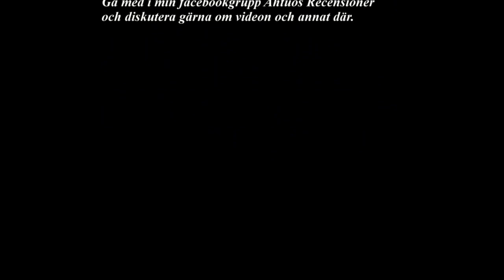Ahturos Recension Nya Äventyr med Nalle Puh Önskestjärnan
Ahturos recenserar ett till Disneydagsprogram den här gången tar vi oss till Sjumilaskogen och ser vad Nalle Puh och hans vänner har för sig i vinter snön.

Detta är en recension, Nya Äventyr med Nalle Puh och Filmen om Nalle Puh är ägt av Disney. Detta är i recensionssyfte. Stöd serien genom att köpa dvd utgåvan.

Följ mig på facebook Ahturosgrupp.